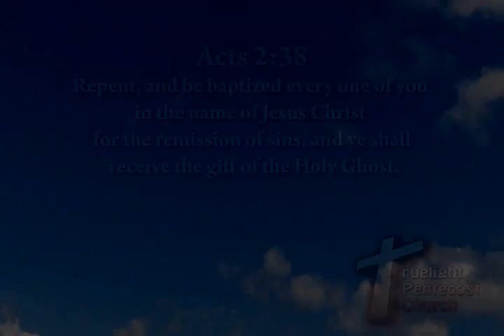Elders Panal - Hurricane Sandy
Prophet H. Walker and Elders have a panal discussion concerning hurricane sandy and repentance.

Amen.